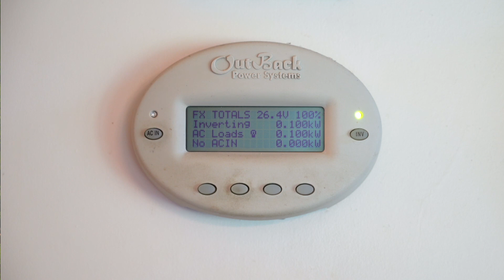How to Live Off-grid Using Solar Energy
Curious about what it takes to go off-grid with solar? Solar expert Will White has been off-grid for 13 years! It takes work - closely managing energy use and monitoring solar generation and battery storage levels to make sure life is as comfortable as can be all year round. Find out what it actually takes to make off-grid living work, from the tradeoffs to the lifestyle changes.

Related reading:
Off-grid solar systems 101:

We host over 30,000 authentic customer reviews and publish the latest expert advice on solar installers, manufacturers, batteries, and more.

On our channel of short, easy-to-understand videos, you’ll discover that navigating the solar process – from choosing the right installer to calculating costs to maximizing tax incentives – comes easy when equipped with tips, tricks, and tools designed by our industry insiders.

Ready to lower your electricity bill, increase your home value, and reduce your carbon footprint? Start your solar journey by watching our videos.

Chapters
0:00 - Intro
0:06 - What it means to be off grid
0:50 - Things to consider
1:31 - Being your own utility
1:56 - Off-grid lifestyle
2:32 - Battery storage
3:18/3:19 - Backup generator
4:03 - Other off-grid renewable energy sources
4:35 - Will’s off-grid experience
5:54 - Issues and maintenance
7:08 - Monitoring energy usage
7:54 - Outro